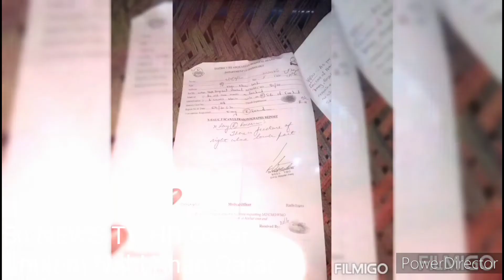Ek zamidar ka Garib family per julm kulhadi se Zakhmi Kiya Insaaf mangte Hai vah majbur aurat 😭🤲🚔🚑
GhulamNabi Khan Qatar